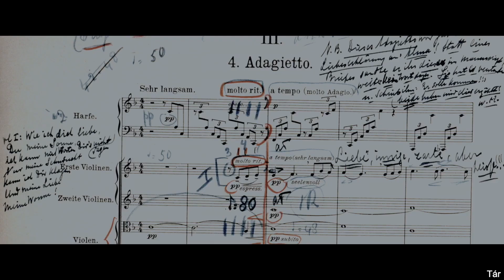„Tár” - Recenzja | Flesz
Film o dyrygentce, a więc gościem programu jest szef działu muzyki Radia Meteor - Jakub Ferlin.

Jeśli chcecie posłuchać muzycznych audycji wchodźcie na stronę Radia Meteor